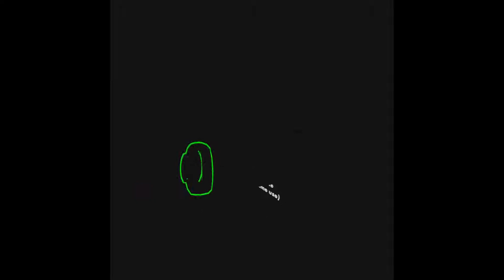Dumbshit Memes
me mes